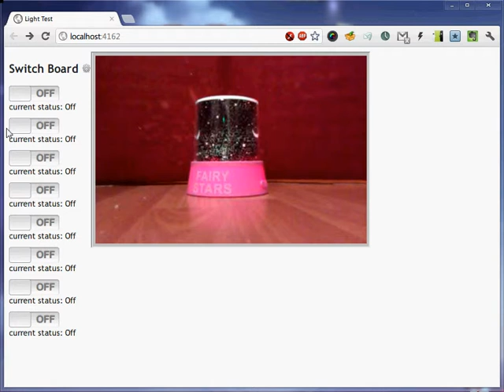Web-enabled Light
Simply switch on/off a light through web browser